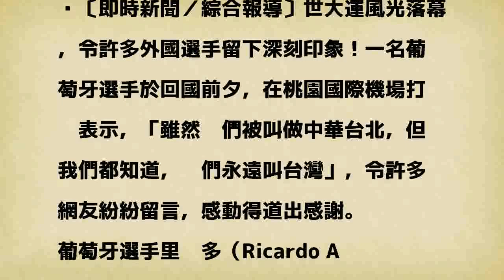世大運風光落幕 葡國選手：我們都知道你們叫台灣！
〔即時新聞／綜合報導〕世大運風光落幕，令許多外國選手留下深刻印象！一名葡萄牙選手於回國前夕，在桃園國際機場打卡表示，「雖然你們被叫做中華台北，但我們都知道，你們永遠叫台灣」，令許多網友紛紛留言，感動得道出感謝。

發表評論評論如下。